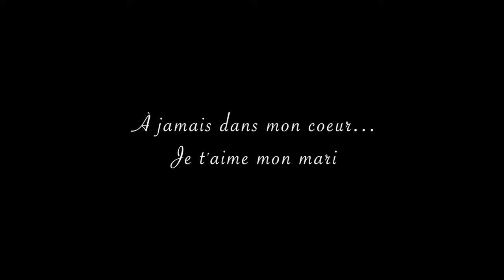Daniel LEVI - "Grâce à toi" (clip officiel)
"GRÂCE À TOI"

Auteur : Ralph Adamson
Compositeur : Daniel Levi

CLIP :
Production : Kol Peper Music
Images : MG video
Images additionnelles & montage : Anne-Sophie Guebey

Album « GRÂCE À TOI » disponible partout :  addictivemusic.lnk.to/graceatoi